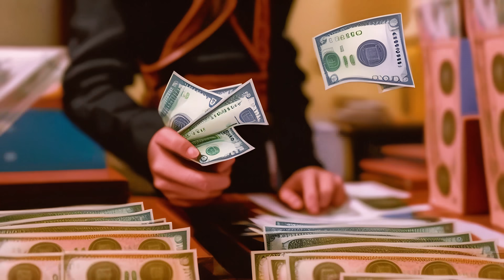Salli ( සල්ලි ) - Sarith & Surith ft.KVN | Official Music Video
Salli ( සල්ලි ) | Official Music Video

Artist – Sarith & Surith ft.KVN
Lyrics - Jagath Jayawardena
Melody – Sarith Jayawardena
Composer - Sarith Jayawardena
Rap Lyrics – KVN

Mixed & Mastered – Power House Productions

Keyboards – Pahan Sandeepa
Bass - Dilon Jayalath

Video Credits
Directed by Sandesh Bandara
Cinematography - Dinuka Chamod
Camera assistant - Tharaka Sandaruwan
Edit Colour and AI - Maduwantha Jayakody
AD - Chamod Fernando

Production Manager – Sathsara Senanayake
Assistant Production Manager – Kaveesha Sandeepa

Costume Designer - Sarith Jayawardena / Minuri Dasbandara
Makeup & Hair – Roy Krish

Still Photography - Achintha Lakshan @NewsMakers
Pasindu Yashod
Behind The Scenes - Pasindu Amarathunge @NewsMakers

Artworks - Thush Favorite

Special Thanks
Kalhara Sounds
Laptop.lk
Rashmika Chanith
Lehan Budvin
Venuk Pesara
Nadee Senevirathne
Vihara Hettiwatta
Thilina Dilhara

මසුරන්ට පොදි බැන්ද රන්කාසි තිබුනාට
ගුණධර්ම අදුනන්නේ නෑ
අට ලෝ දහම නාදුනන සංසාරේ කල පවට
පින්දෙන්න කිසිවෙක්ට බෑ

කාසි ඇතිදාට නැති නෑයෝ ඕනෑතරම්
නම්බු ගරුනාම සැලකිල්ල හිතනාතරම්
අපි එනදා අරන් අවේ නෑ
අපි යනදා අරන්යන්නෙ නෑ
සල්ලි සල්ලි දෙයියන්ගෙ මල්ලි

( Rap )
සල්ලි පස්සෙන් දුවලා සමහරුන්ට හොදටම හති,
කටුස්සො වගෙ වෙනස් වෙන්නෙ මේ හොඳ නැති ගති,
කාසි එද්දි, මේ වගේ දේවල් වෙද්දි,
අඩි හයක් යටනම් වැඩක් නෑ බන් තේරෙද්දී.
ඇතුවත් බැරි නැතුවත් බැරි කව්ද මැව්වේ මේ සල්ලි?
අල්ලෙ තියන් නටවන දෙයියන්ගේ මල්ලි,
නමුත් කොළ උන පලියට නෑනේ ගස් උඩ,
එහෙම තිබ්බනම් කැමති අය දාන්න අත් උඩ!

සල්ලි තිබුනාට ගුනධර්ම රකිනා එවුන්
හුස්ම ගියදාට සුරලෝකේ වැජබෙයි යෙහෙන්
භව සංසාරේ පව් පින් ලෙසේ
දුක සැප එන්නේ මේ ජිවිතේ